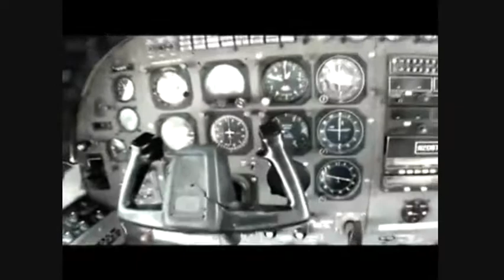Fan Uses Nigh Horizon Tracks for Skydiving Video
Nigh Horizon - Fan Uses Nigh Horizon Tracks for Skydiving Video